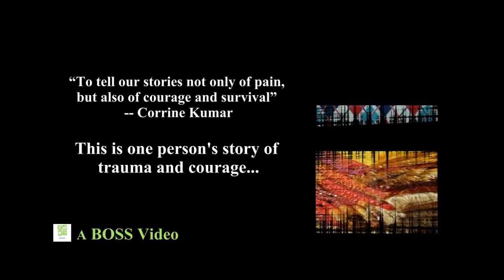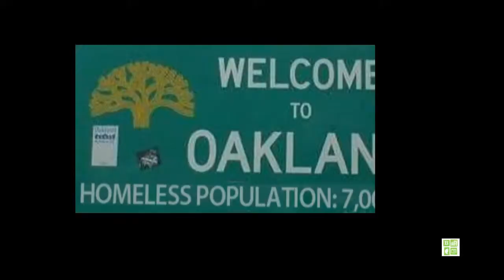World Courts of Women on Poverty USA - Jackie's Story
Join us on May 10th through 13th, 2012 as the Women's Economic Agenda Project (WEAP) & Allies host the Western Region - World Courts of Women on Poverty in the U.S. at Laney College, Oakland, CA. The Courts will seek to expose the violence and the high cost poverty has reaped unchecked on our community's poor women, men and children.

Four days of events will unearth viable solutions to eliminate poverty at its roots.
Tribunal Sessions, Round Table Discussions, Art, Music and More...Help us build a trans-formative movement!

This is a Building Opportunities for Self-Sufficiency (BOSS) Video.